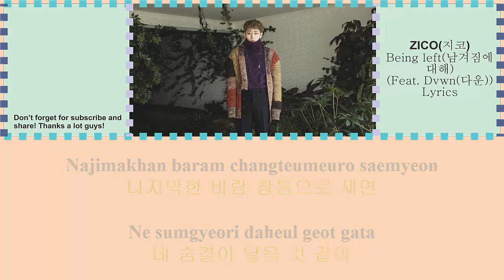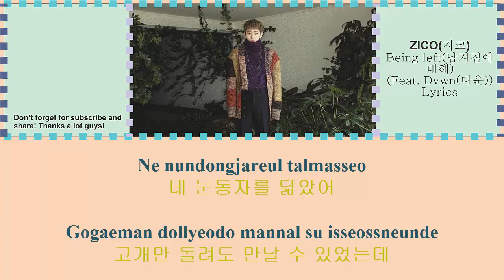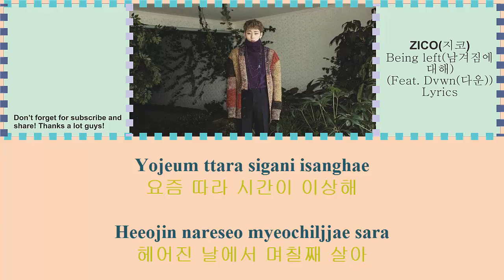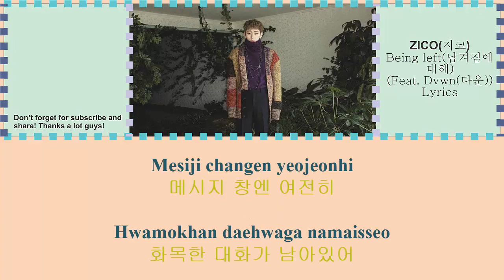ZICO(지코)Being left(남겨짐에 대해) (Feat. Dvwn(다운)) Lyrics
Sing a song with us is so simple!